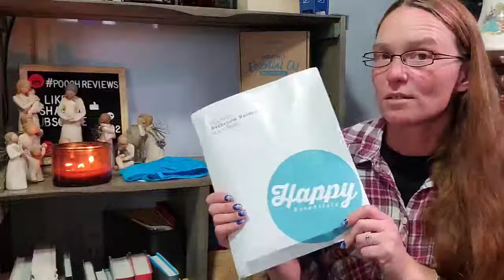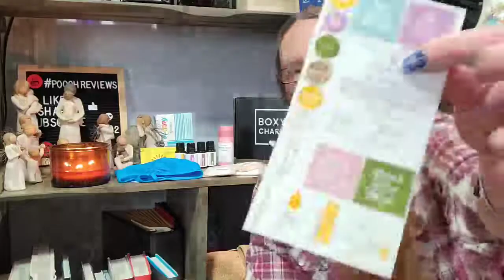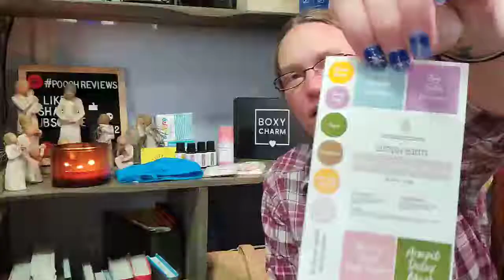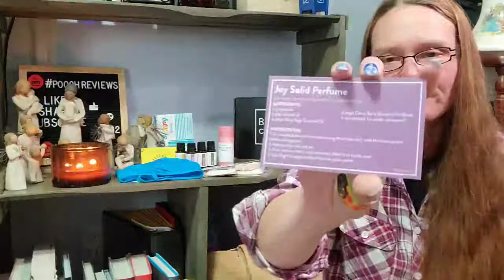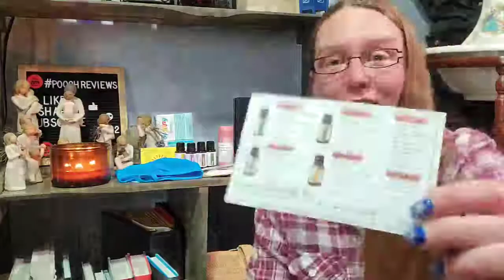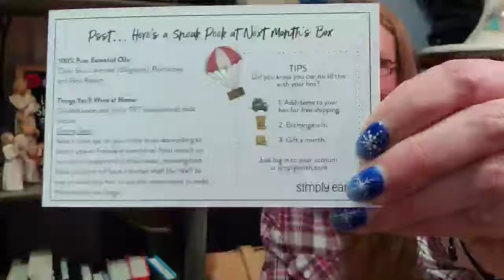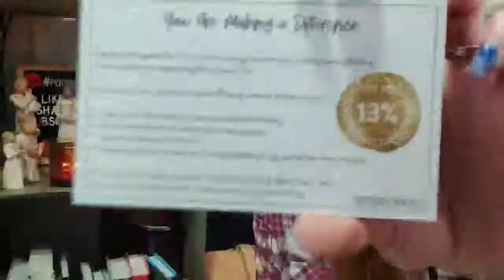4 subscriptions 💃 Lace, Legs and Beauty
$18 monthly - bralette subscription

$18 per order for 6 replacement razor heads and you can choose your plan

$40 monthly - 4 oils, 6 recipes and other products for those recipes

$25 base box- 5 full size makeup/skincare products

or find them on Cratejoy

Tammy-YYDRRYYJ

and on Cratejoy
Save $3 on a box using: